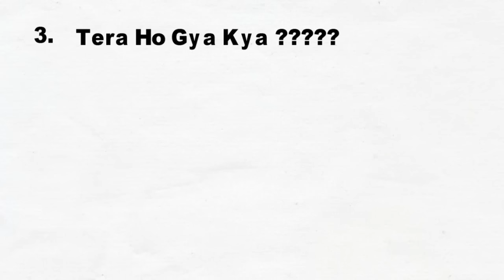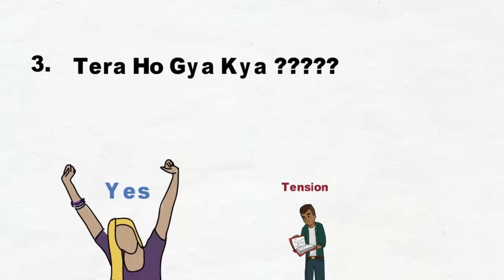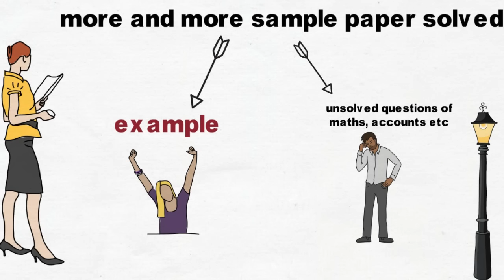5 Things You Should Never Do Before Examination ✔